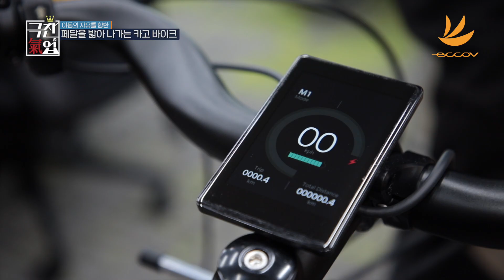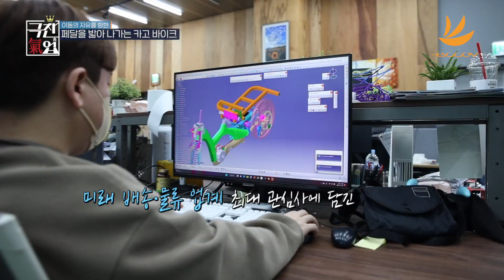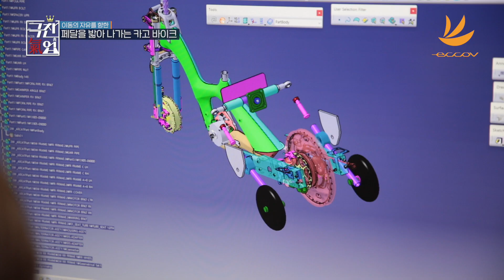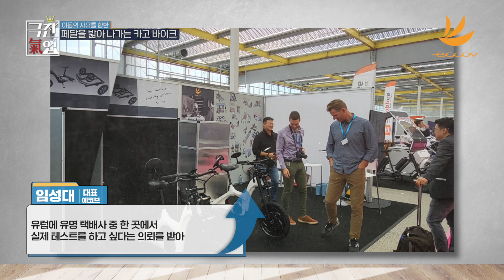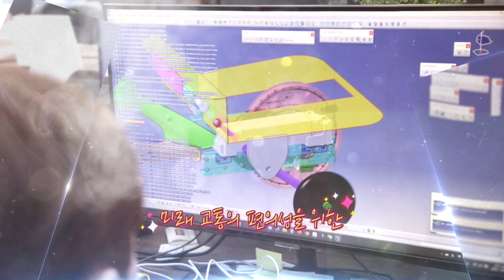[매일경제TV|극찬기업] ECCOV's Cargo bike pedaling toward freedom of movement (English CC)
ECCOV started by two founders who formerly worked as engineers at South Korean giant company Hyundai Motor Group is positioned to lessen the issue if not totally solve them by being a micro mobility platform creator. It is also a spin-off company from Hyundai Motor.

The tech driven leaders together with our devoted colleagues are ambitious to introduce new ideas, concepts and functionalities through updating their micro mobility platforms. We would like to be the guardians of mobility justice, making a new way out towards mobility free.

Unlike existing electric bicycles, E-Tricycle boasts the following two unique features.

First, the modularized platform enables customization according to customer needs, and modules can be easily removed and replaced for repair.

Second, the E-Tricycle is highly durable through its implementation of automotive body technology.

"WE DELIVER MOBILITY JUSTICE TO YOU"